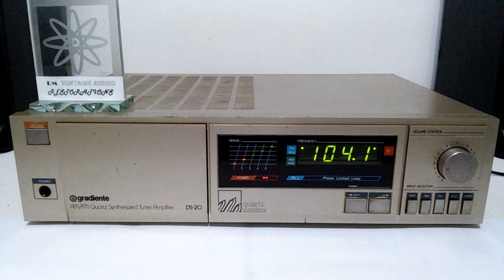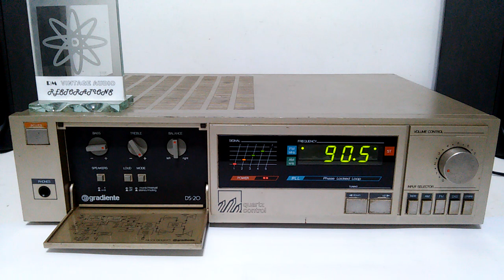RECEIVER GRADIENTE DS20 ANOS 80